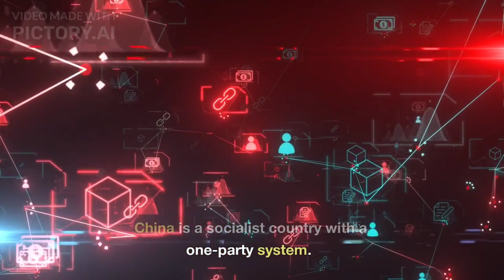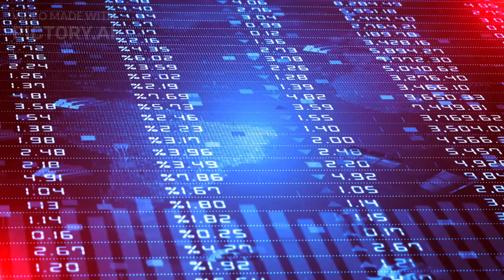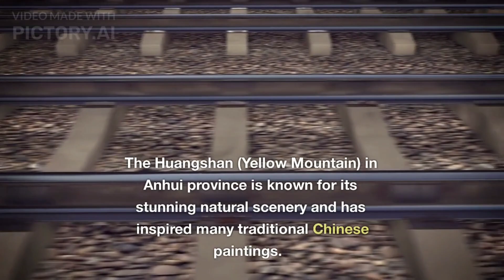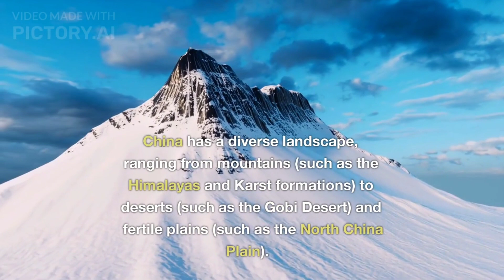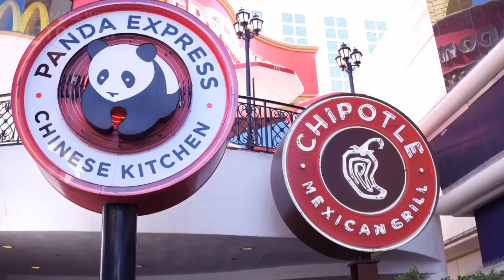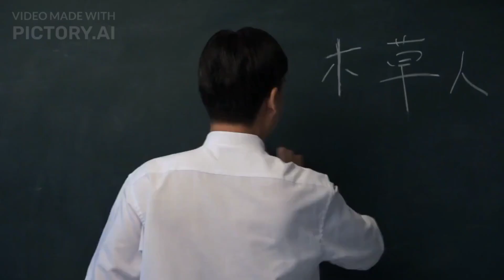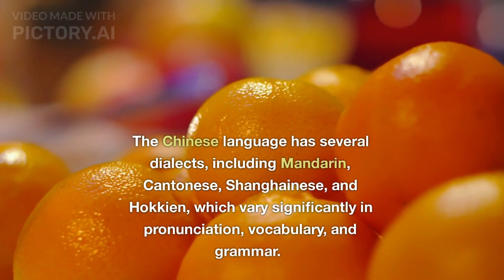Here are 50 facts about China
China, officially known as the People's Republic of China, is the world's most populous country, with over 1.4 billion people.
The capital city of China is Beijing, and the largest city is Shanghai.
China has a land area of approximately 9.6 million square kilometers, making it the fourth-largest country in the world.
The official language of China is Mandarin Chinese.
China follows a single time zone, which is known as China Standard Time (CST).
The Great Wall of China, one of the world's most famous landmarks, stretches over 21,000 kilometers and is a UNESCO World Heritage site.
China is a socialist country with a one-party system. The Communist Party of China (CPC) is the ruling political party.
The current president of China is Xi Jinping, who has been in power since 2013.
China is known for its rich cultural heritage, including ancient philosophy, literature, art, and martial arts such as Kung Fu.
The Chinese calendar is based on the lunar calendar, and each year is associated with an animal from the Chinese zodiac. 2022 was the Year of the Tiger.
China has the second-largest economy in the world, after the United States. It is a major global manufacturing hub and exporter of goods.
The currency of China is the Chinese Yuan (CNY).
China is a member of several international organizations, including the United Nations (UN), World Trade Organization (WTO), and BRICS.
The Three Gorges Dam, located on the Yangtze River, is the world's largest hydroelectric power station.
Chinese cuisine is diverse and widely popular around the world. It includes various regional styles such as Sichuan, Cantonese, and Hunan.
China is home to the Giant Panda, which is considered a national treasure and a symbol of conservation efforts.
The Forbidden City in Beijing was the imperial palace during the Ming and Qing dynasties and is now a popular tourist attraction.
China has a high-speed rail network that is among the most extensive in the world. The Beijing-Shanghai high-speed railway is one of the busiest routes.
The Huangshan (Yellow Mountain) in Anhui province is known for its stunning natural scenery and has inspired many traditional Chinese paintings.
Traditional Chinese medicine, which includes practices like acupuncture and herbal remedies, has a long history and is still widely used in China.
The Terracotta Army in Xi'an, consisting of thousands of life-sized statues, was created to accompany the first emperor of China, Qin Shi Huang, in the afterlife.
The Yangtze River is the longest river in Asia and the third-longest in the world. It flows through several major cities, including Chongqing and Wuhan.
Chinese inventions and discoveries include papermaking, gunpowder, printing, compasses, and the use of silk. These innovations had a significant impact on global development.
China has a diverse landscape, ranging from mountains (such as the Himalayas and Karst formations) to deserts (such as the Gobi Desert) and fertile plains (such as the North China Plain).
The Shanghai Stock Exchange and the Shenzhen Stock Exchange are two of the largest stock exchanges in the world.
China has a rapidly expanding space program and has sent astronauts (called taikonauts) to space, including successful manned missions.
Traditional Chinese festivals, such as the Spring Festival (Chinese New Year), Dragon Boat Festival, and Mid-Autumn Festival, are widely celebrated throughout the country.
Confucianism, Buddhism, and Taoism are three major philosophical and religious traditions that have shaped Chinese culture for centuries.
The national sport of China is table tennis, and the country has consistently been a dominant force in international competitions.
The Chinese film industry, often referred to as "Bollywood," is one of the largest in the world and produces a wide range of movies and genres.
The Panda Express fast-food chain, which serves American Chinese cuisine, was founded in the United States by Andrew Cherng, a Chinese immigrant.
China has the world's largest standing army, with the People's Liberation Army (PLA) being the armed forces of the country.
The Beijing National Stadium, also known as the Bird's Nest, was built for the 2008 Summer Olympics and has become an iconic landmark.
China is a major producer and consumer of renewable energy, particularly solar and wind power. It is also the largest emitter of greenhouse gases.
Chinese calligraphy, with its intricate brushwork and artistic expression, is highly regarded as a form of visual art.
The Silk Road, an ancient network of trade routes, connected China with various regions of Asia, Europe, and Africa, facilitating cultural exchange and economic development.
China has a vast railway network, including the world's longest high-speed rail network, connecting cities across the country.
The Yellow River, known as the "Mother River of China," is the second-longest river in the country and has played a crucial role in Chinese civilization.